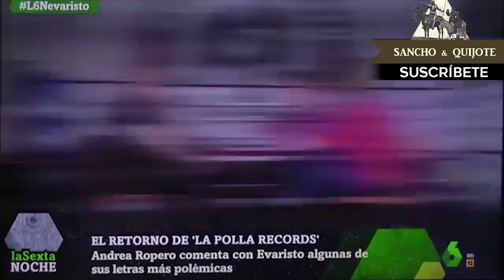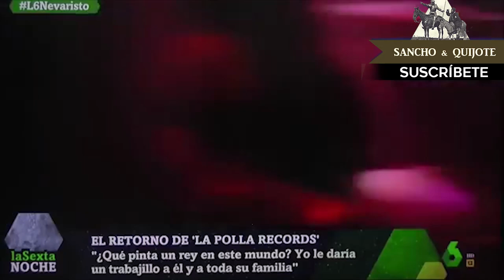Evaristo en La Sexta Noche - Entrevista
Entrevista a Evaristo Paramos en el programa de televisión La Sexta Noche, con motivo de la salida de un nuevo disco de La Polla Records. En la entrevista, además de repasar la vida del cantante de La Polla (actualmente Gatillazo y Tropa do Carallo ), se habla de política y temas como el ascenso de VOX.